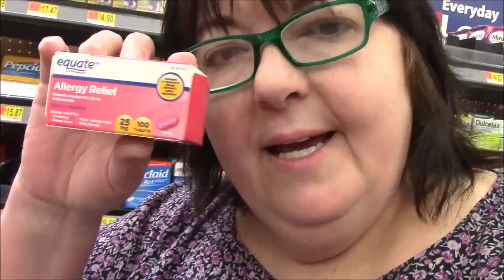Tag Along with Me to Walmart - My Mother Needs Bread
Hello peanut gallery!  My mother has a bread emergency!  I was going to run to Hannaford but I wanted to take you in the store with me and since Hannaford does not allow me to record, I took us to Walmart instead!  I hope you enjoyed our mini outing! xoxo

Want to send me clothing for my Upcycled Fashions?  Here is my wish list: t-shirts, jeans, men's or women's long sleeve shirts, sweatshirts, flannel shirts, any kinds of skirts (other garments also welcome).  xoxo
Send to:
Darlene Michaud
16 Grove Avenue
Sanford, ME 04073

If you make Youtube videos, please join my Mixed Nuts facebook group. You must have an active channel to be part of the group.